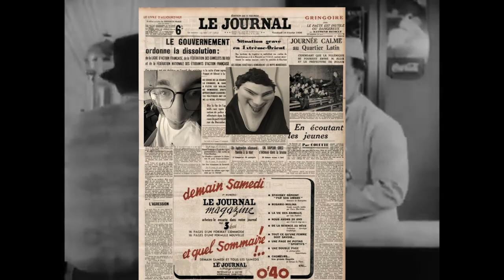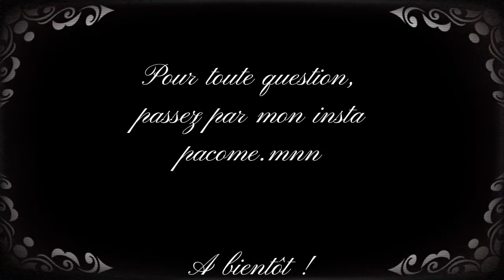Profession de foi : Monin - Bourdier, lycée 41